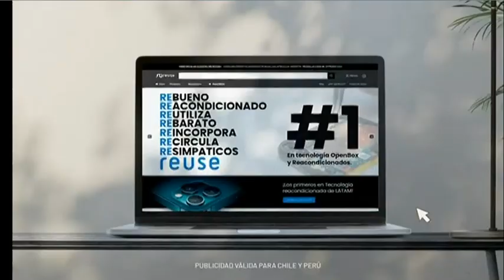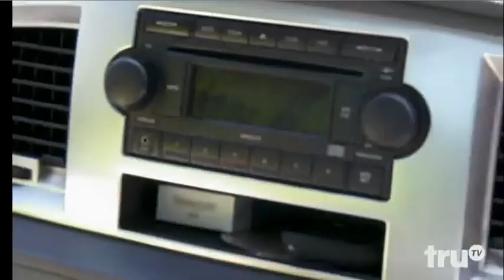TruTV: [Mini] Tanda Comercial (Feed Panregional)(Enero 2023)